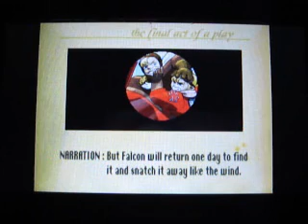Power Stone Playthrough Falcon Part 3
Boss Battles plus end of the playthrough.